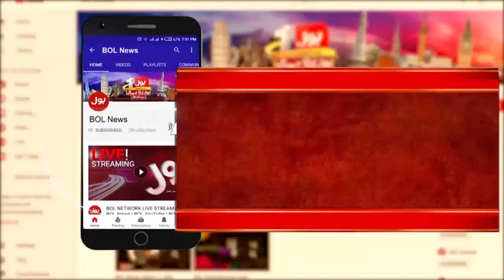Imran Khan Big Plan | Agreement With IMF Soon? | What is Going To Happen? | Nadeem Qureshi News